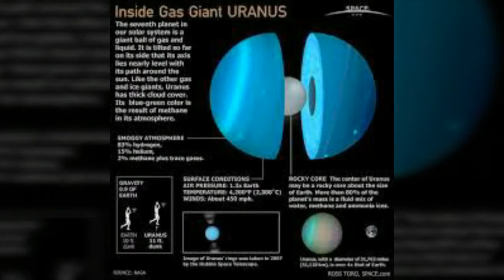Uraynes planet in telugu education | videos telugu